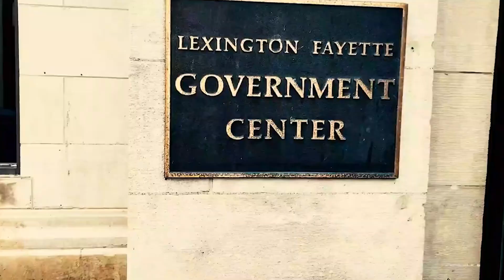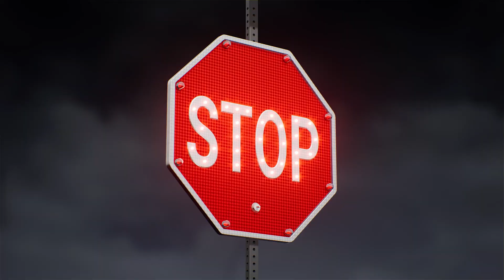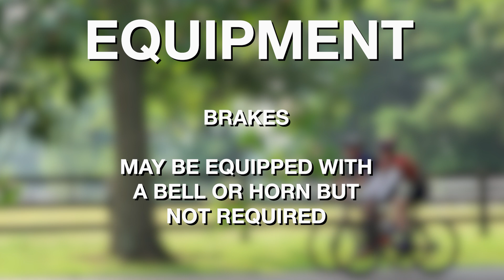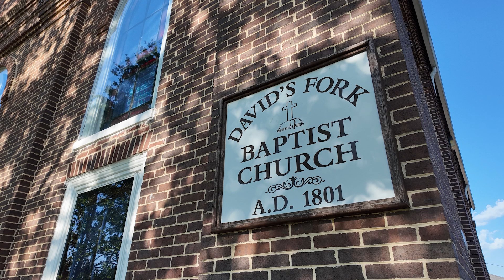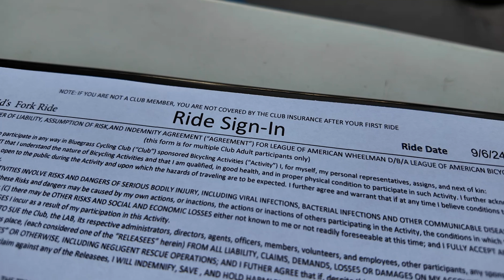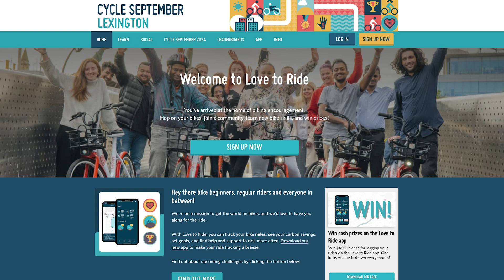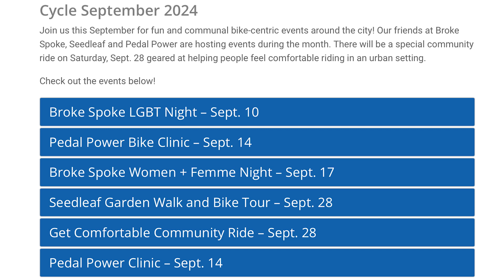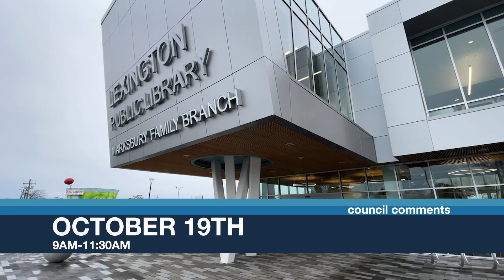Council Comment with Chuck Ellinger-Cycling